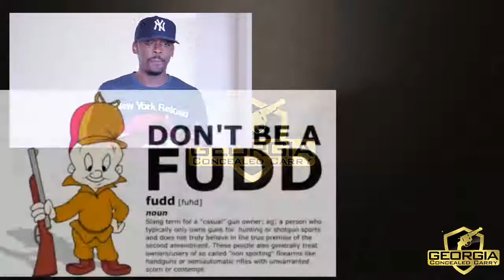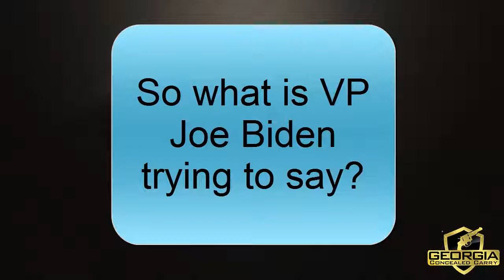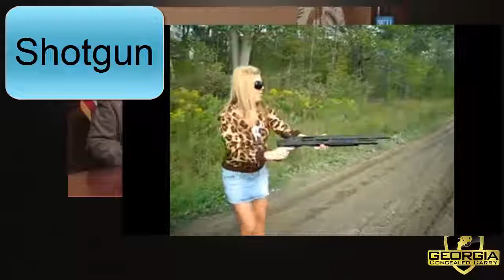Joe Biden Fighting Words: You Don't Need An Assault Weapon, "Buy a Shotgun"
Vice President Joe Biden answers questions given through Parents Magazine and gives advice on home security.